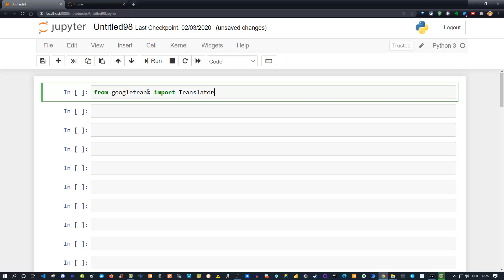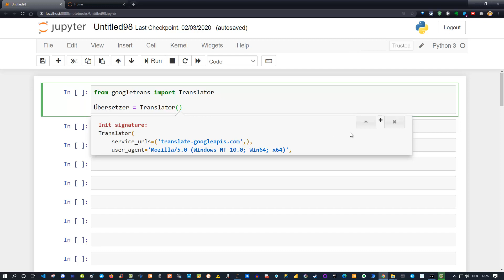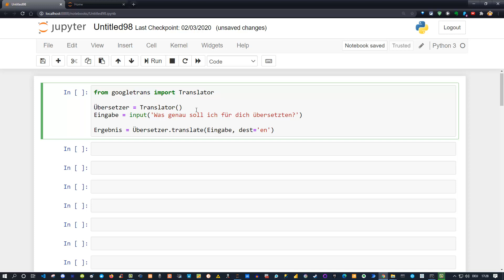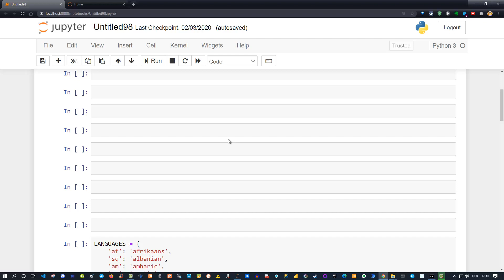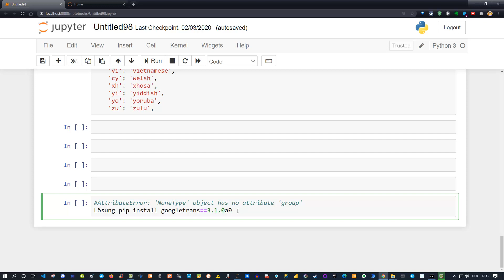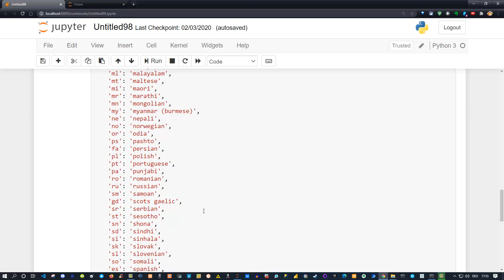Wie du einfach Sprachen mit Python übersetzen kannst